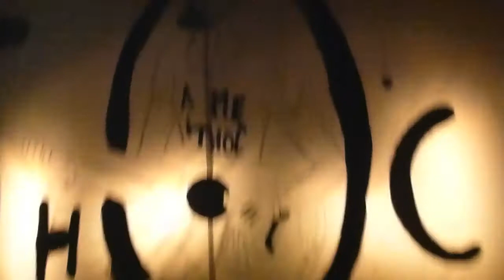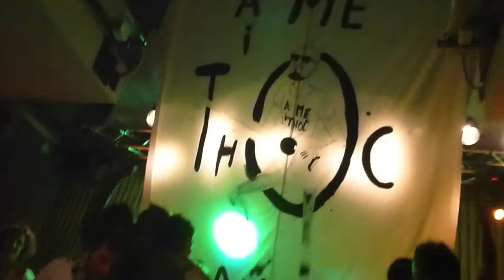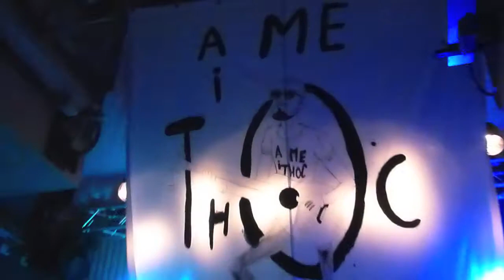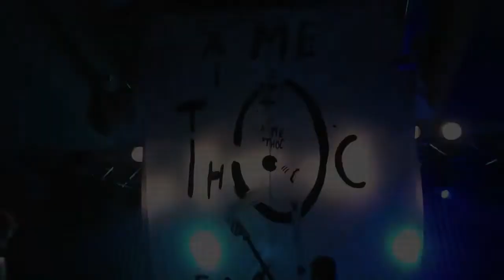Thoc!live AIL "NICOLAO" 24 maggio 2013 latteria Molloy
in questo video possiamo assistere all'incredibile ultimo incontro Toch vs Vicesindaco. preciso ULTIMO!